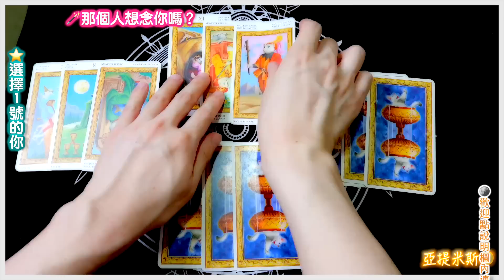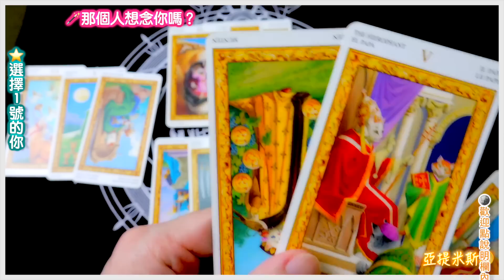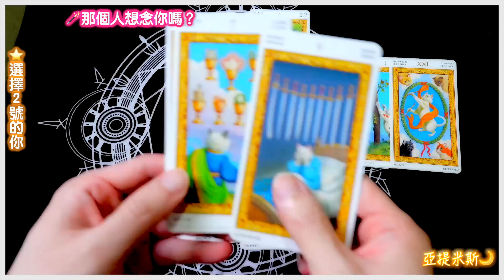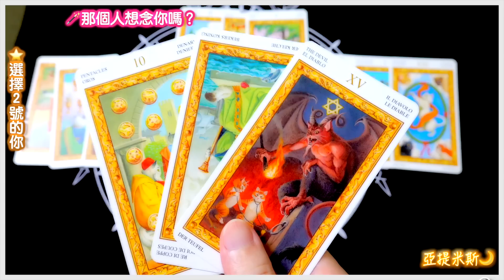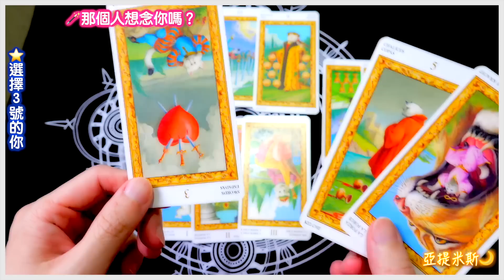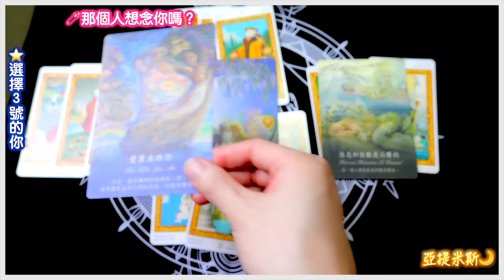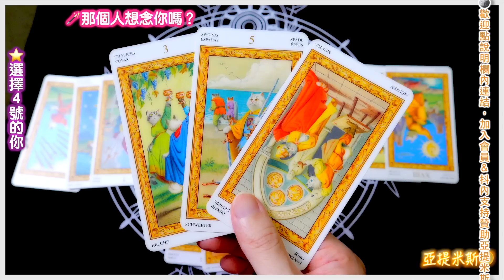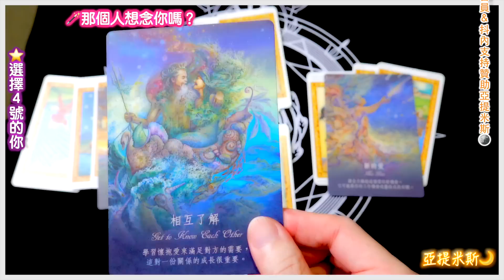他/她想念你嗎？那個人有多想你呢？ ｜ 塔羅牌占卜愛情超詳細解析 ｜ 亞提玩塔羅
他/她想念你嗎？那個人有多想你呢？
和亞提米斯一起用塔羅牌占卜看看吧！
00:00 影片開始
00:16 靜心&直覺選一組
02:03 選擇1號的你
09:57 選擇2號的你
16:53 選擇3號的你
23:45 選擇4號的你